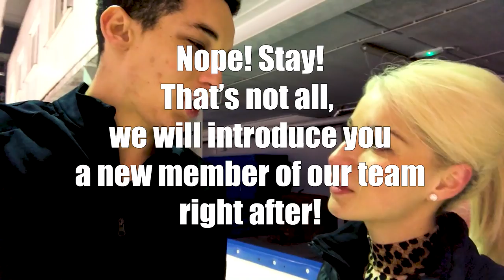I don't want to kill the Christmas vibe but...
We are Justyna & Jérémie, high-level ice dancers sharing our life of athletes here.

You will help us a lot if you CLICK on the THUMBS UP  and SHARE on Facebook or other social media.

 Si tu veux nous aider tu peux cliquer sur le POUCE BLEU afin de nous exprimer ton appréciation de notre contenu, et également tu peux partager sur Facebook ou autre!